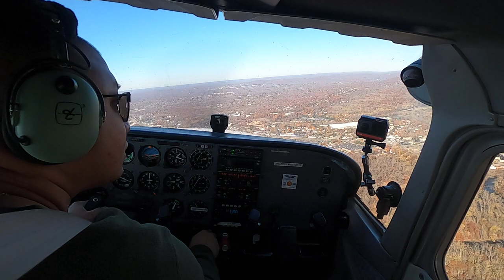First Solo KCDW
First Solo flight, 3 Take offs and Landing to full stop and taxi back. Thanks to everyone at Airfleet Training and my Instructors Gaston, Antonio & Kyle and KCDW ATC

Decided to go around on 1st approach as aircraft was too high, didn't descend fast enough.
Made some mistakes and learning from it.